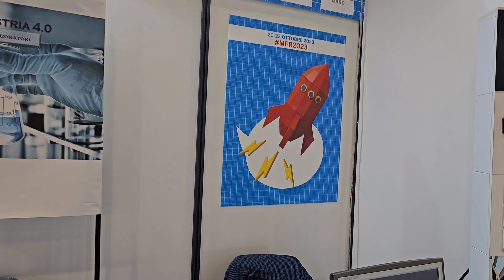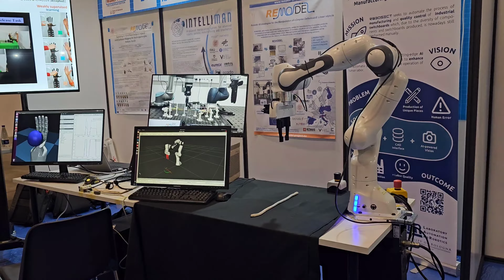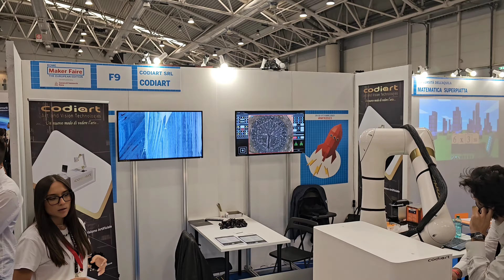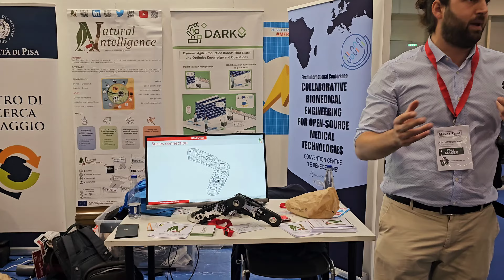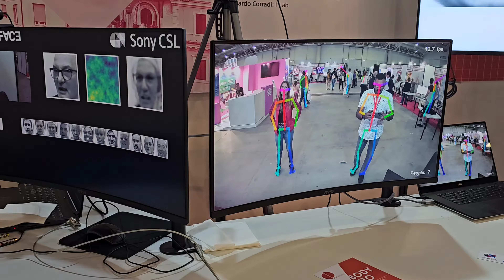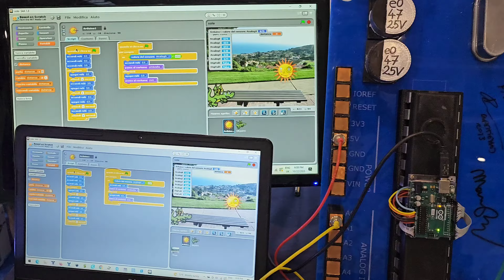MAKER FAIRE ROME 2023 FIERA DI ROMA CON L’EDIZIONE N.11